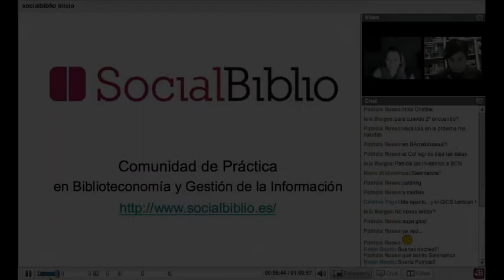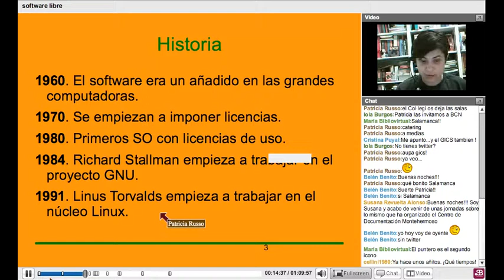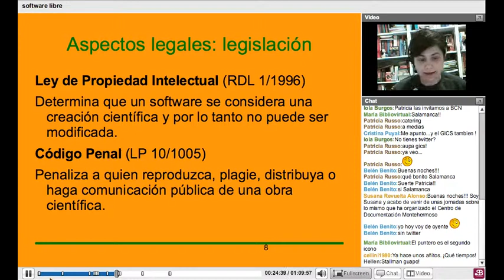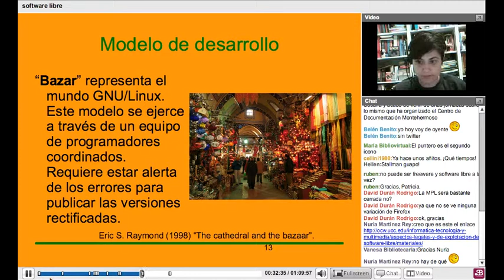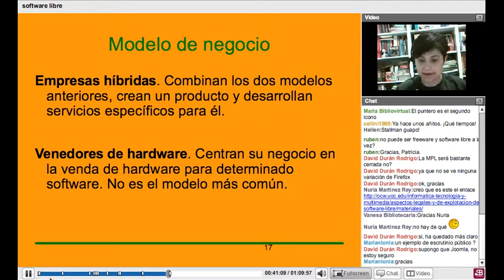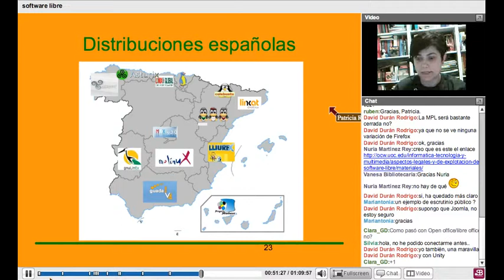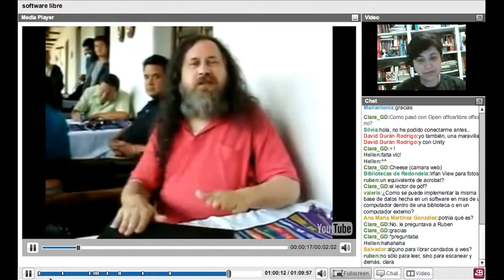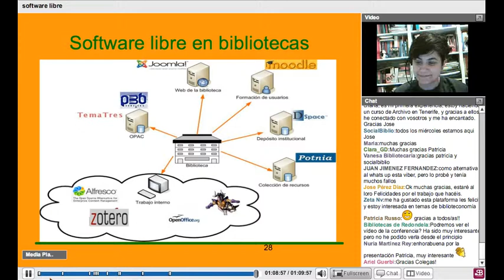6 junio 2012. Introducción al software libre: aspectos básicos.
Introducción al software libre: aspectos básicos. Charla ofrecida por Patricia Russo el 6 de junio de 2012 en SocialBiblio.